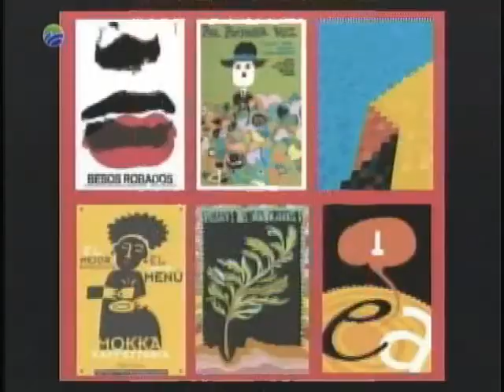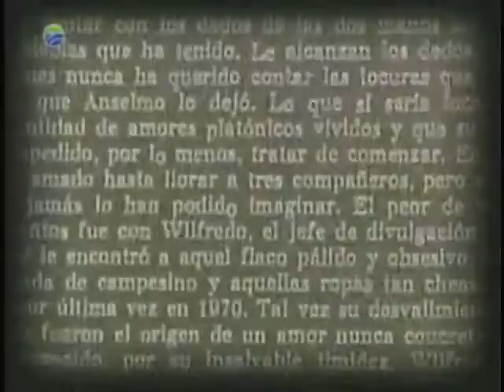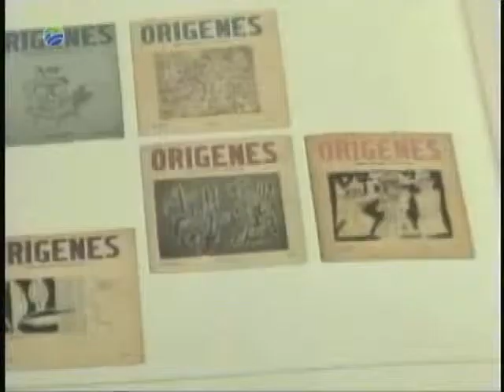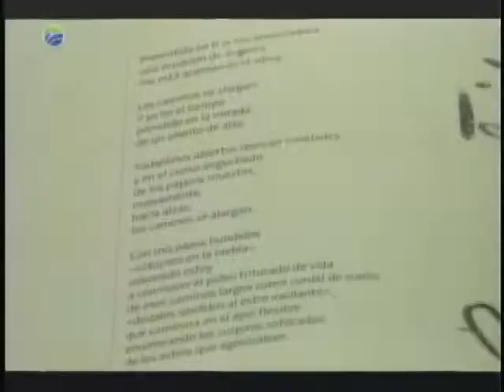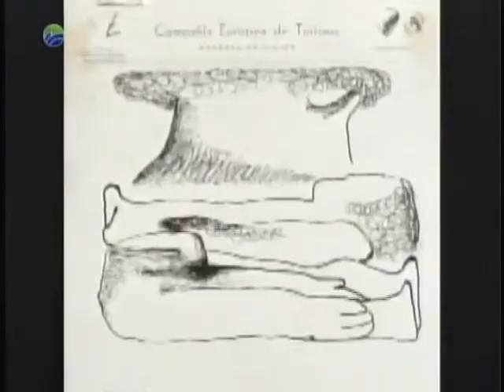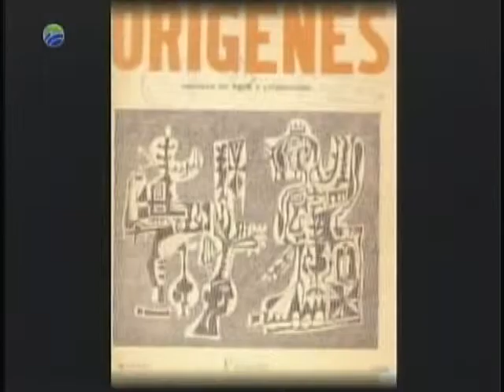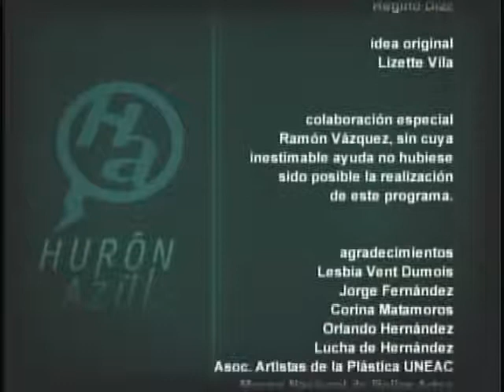HURÓN AZUL René Portocarrero: Cubanía e identidad en el arte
Rendir tributo a los valores de la obra del artista cubano de la plástica
 René Portocarrero al conmemorarse el aniversario 30 de la desaparición física.
 Ent:
 Dra. Adelaida de Juan (Crítica de Arte, Ensayista y Profesora)
 Dr. Miguel Barnet (Escritor y Etnólogo. Pdte. Fundación Fernando Ortiz  y
 UNEAC)
 Orlando Hernández (Crítico de Arte)
 Roberto Cobas (Curador Museo Nacional de Bellas Artes).